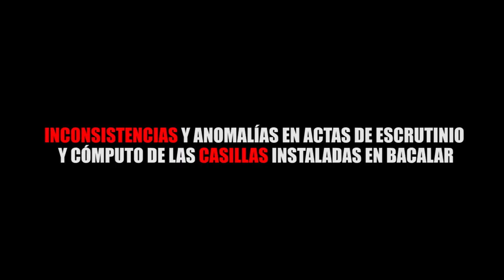INCONSISTENCIAS Y ANOMALÍAS EN ACTAS DE ESCRUTINIO Y CÓMPUTO DE LAS CASILLAS INSTALADAS EN BACALAR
Entérate de las noticias “EN CORTO”…INCONSISTENCIAS Y ANOMALÍAS EN ACTAS DE ESCRUTINIO Y CÓMPUTO DE LAS CASILLAS INSTALADAS EN BACALAR...